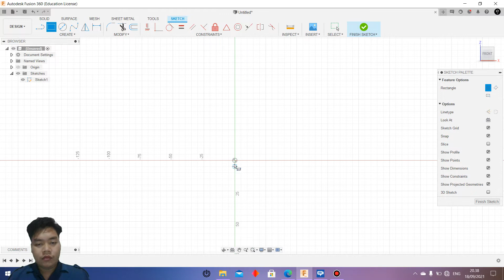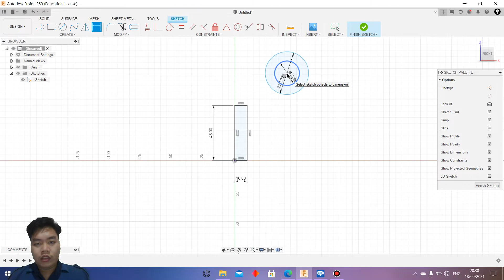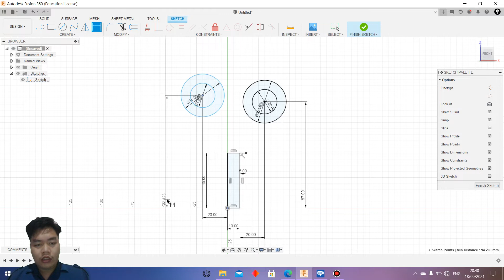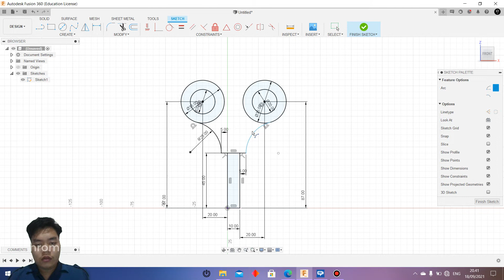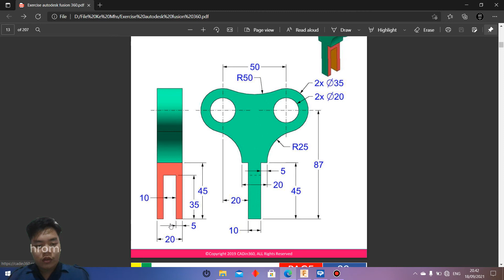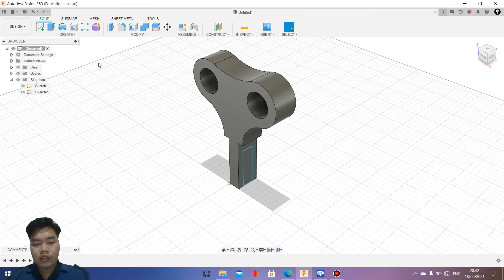Exercise 8 Fusion360